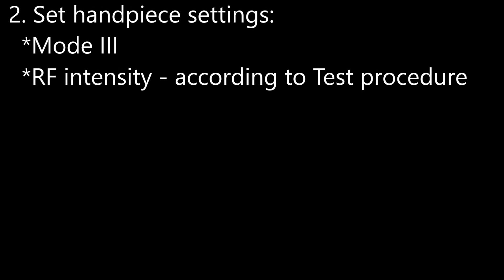EyeTight RF- V-ST training Video for eyes lifting & brightening